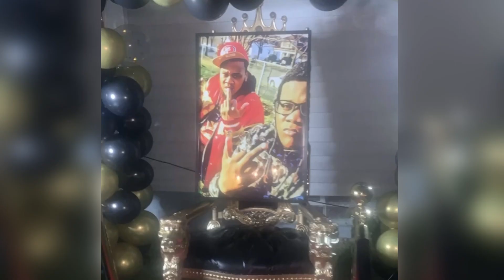Trill Day 2020 🍾